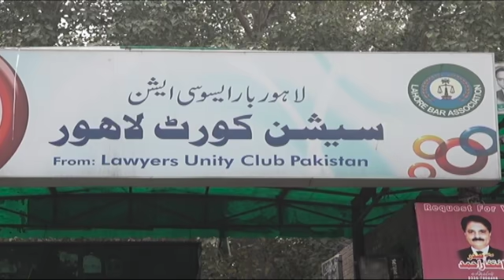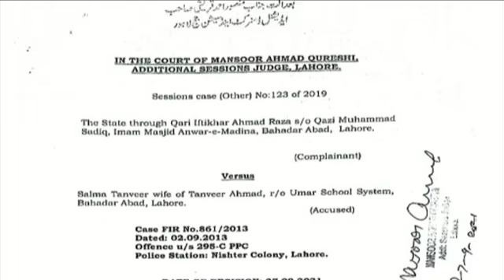Samaa news headlines 11pm | Aao Karachi Ki Behtri Keliye Sath Chalein